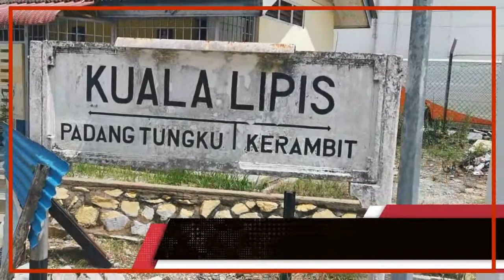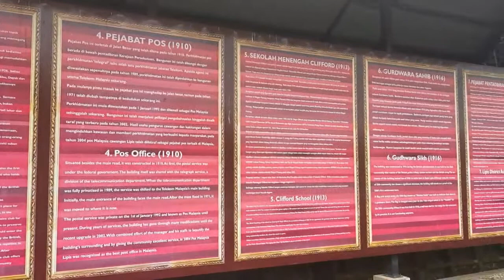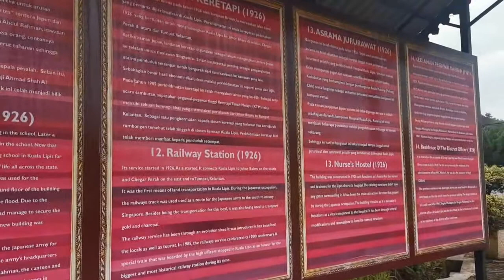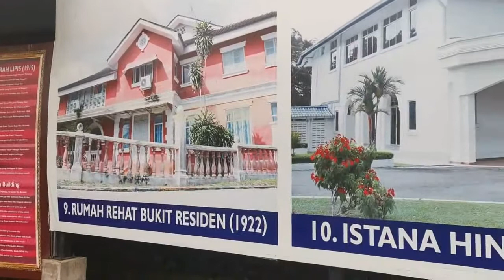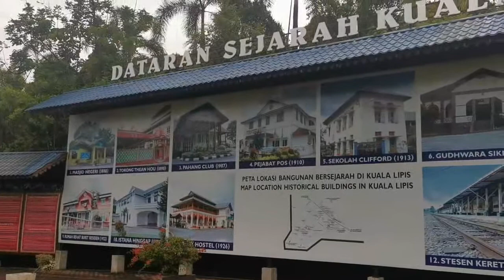Cerita Lipis Di Dataran Sejarah Kuala Lipis - Menarik Di Kuala Lipis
Dataran maklumat sejarah Kuala Lipis. Ringkasan kisah bangunan dan tempat-tempat bersejarah di Kuala Lipis, Pahang.